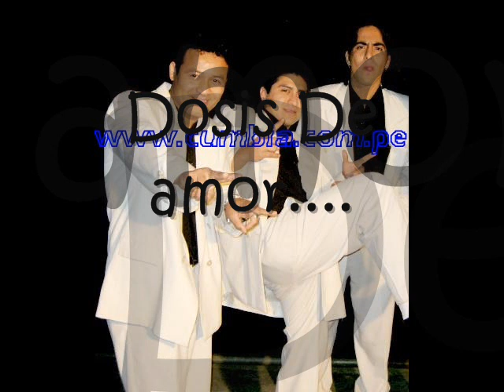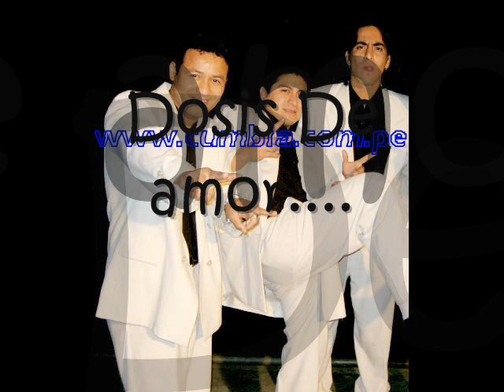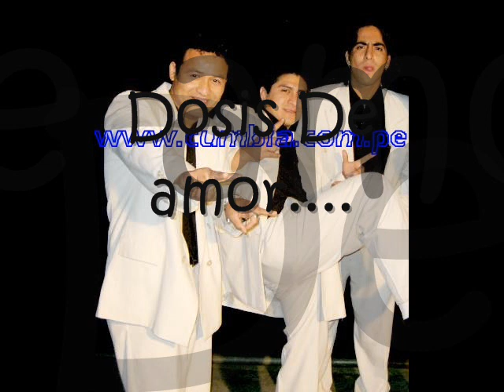dosis de amor - los caribeños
dosis de amor